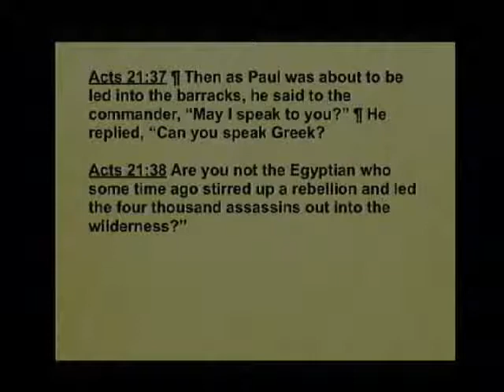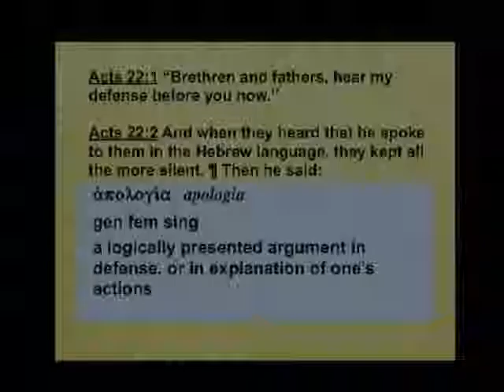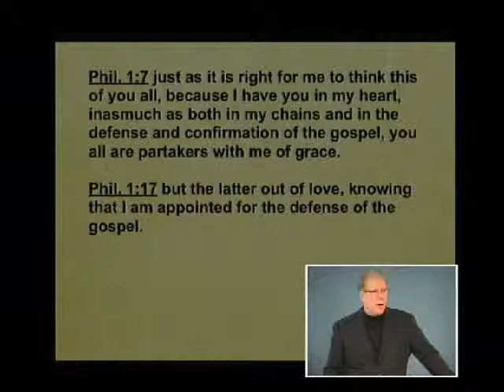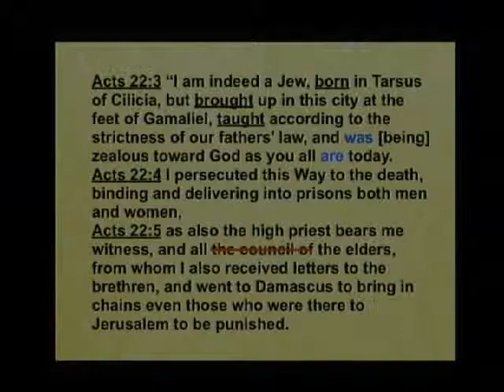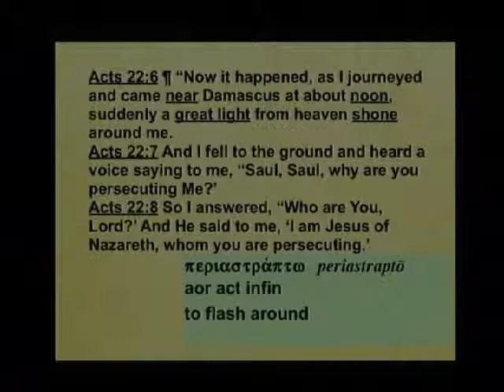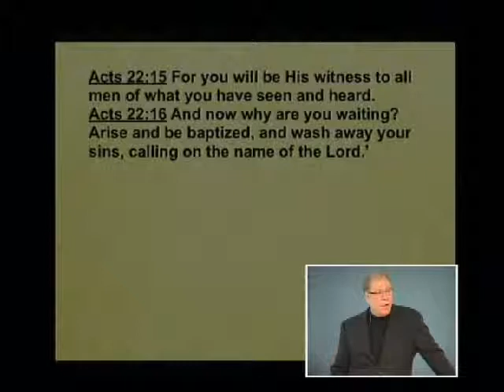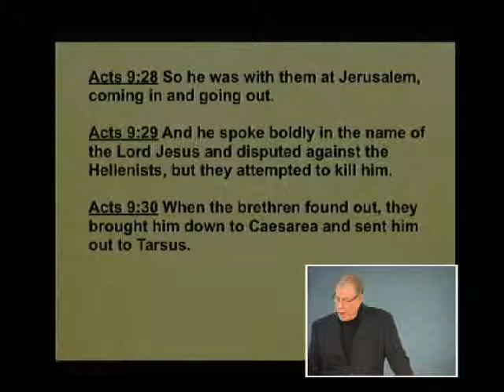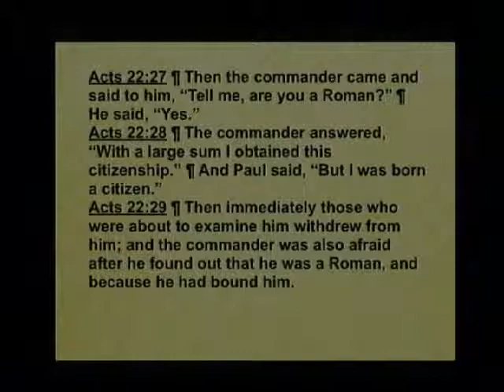Acts 134b - The Gospel Proclaimed and Rejected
The Gospel Proclaimed and Rejected. Acts 21:37-22:30. November 26, 2013

Angry mobs! Mistaken for an Egyptian troublemaker! Threats of torture! Listen to this hair-raising account of a time in the Apostle Paul's life when he faced the fury of fellow Jews. See how Paul speaking in Greek surprised the Roman arresting officer who allowed him to address the murderous crowd. Find out Paul's account of his remarkable conversion on the road to Damascus and the days that followed. See how he defended the gospel, using events and people familiar to his accusers, and find how how we can be relaxed under extreme pressure when we leave the results of our witnessing in the Lord's hands.